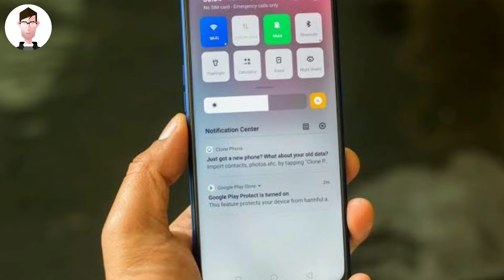Realme X vs Realme 3 Pro😵 Pros and Cons | Verdict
Realme X launch event has created a confusion like never before. The smartphone has given competition to none other than the Realme 3 pro. So what is different between the 2 Realme phones? Is realme X that better? Or realme 3 pro is a good deal anyway?

Here is a comparison, Design, Camera, Screen, Battery and CPU. Let us find out who is the winner.

IGNORE:
Realme x vs realme 3 pro, realme x vs 3 pro, realme x comparison, realme x pros cons, realme x india, realme x hindi, realme x india launch price, realme x and realme 3 lro comparison